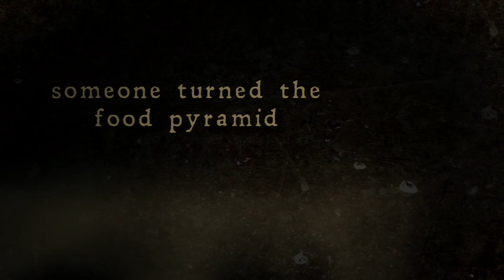Primal Body, Primal Mind Book Trailer (HD)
This is a promo video for the newly revised book, Primal Body, Primal Mind: Beyond the Paleo Diet for Total Health and a Longer Life (In High Definition)

Author Nora T. Gedgaudas, CNS, CNT

Learn how anyone can achieve "Primal health" in today's challenging modern world by combining modern day science to what we know about our Ice Age human physiology. Primal Body, Primal Mind: Beyond the Paleo Diet For Total Health and A Longer Life reveals and helps break through many long-standing myths that keep most people trapped in a pattern of sub-optimal health and well being. Learn how the way we evolved as a species helped shape our nutritional needs and what this means for our physical and mental health, survival---and beyond---in today's modern world.